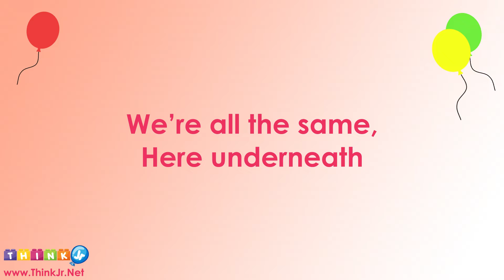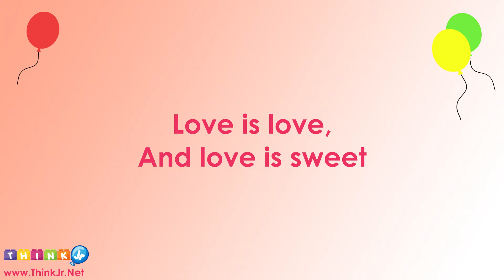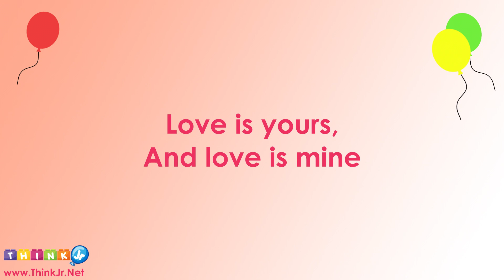Love is Special | Love is Kind | Sung by Kids | ThinkJr